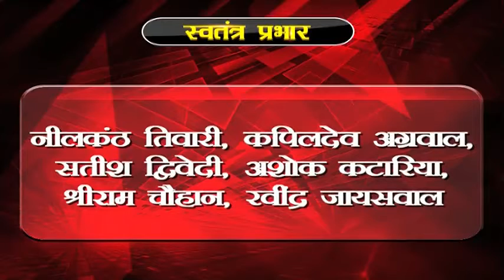UP Cabinet expansion: 23 ministers sworn-in